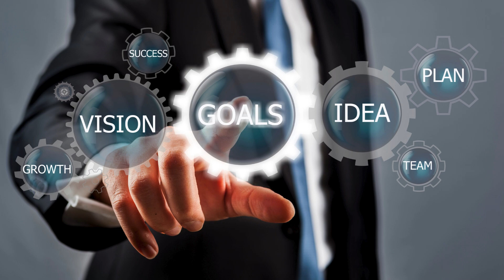"Master Your Time: The Ultimate Guide to Boosting Productivity" CH.1 MODULE 3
Explain what students will learn and achieve by the end of the course.

By the end of "Master Your Time: The Ultimate Guide to Boosting Productivity," students will have developed a powerful set of time management skills that will help them take control of their days, eliminate distractions, and maximize productivity. Here’s what you’ll learn and accomplish: